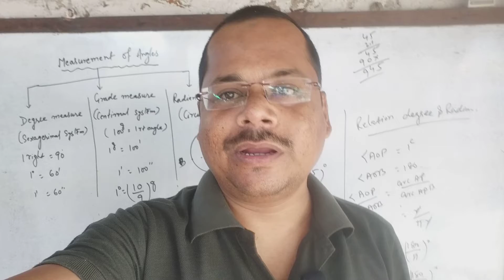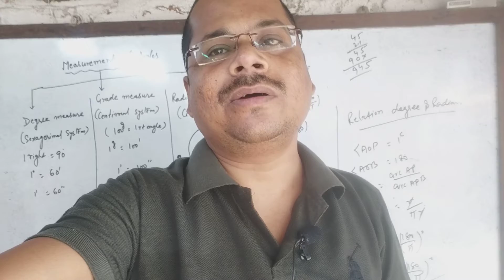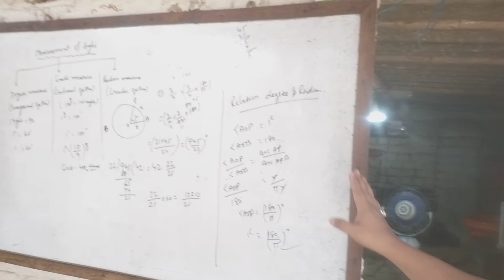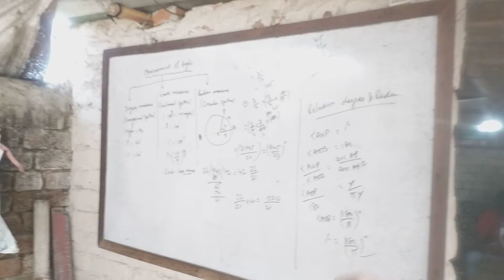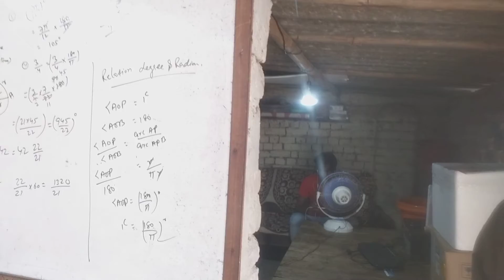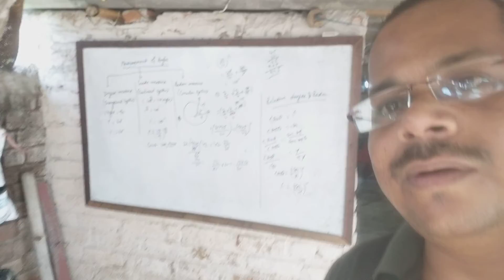Gareeb youtuber ka ghar | My youtube Setup | गरीब निजी school शिक्षक का Setup | Channel कैसे बनाये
Welcome to smallickgscentr
Free mai youtube Channel kaise banaye |
youtube Channel kaise banyte hai |
bina paisa karch kiye kaise youtuber banye |
kaise bina internet ke youtuber banye